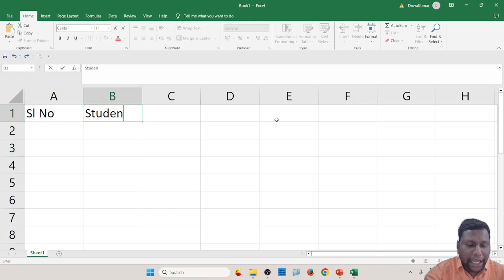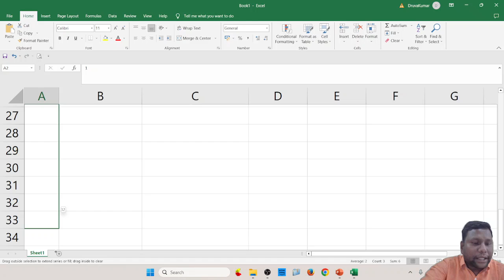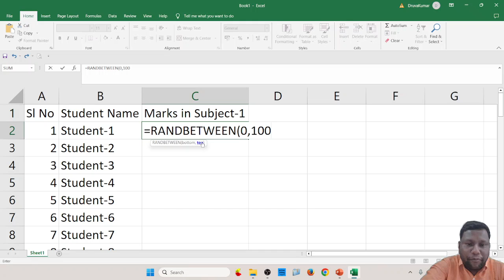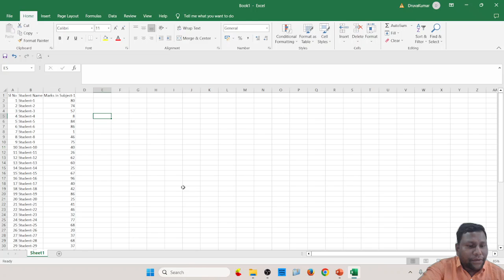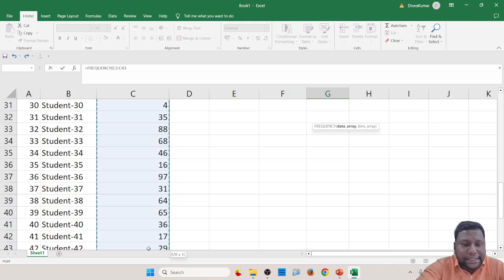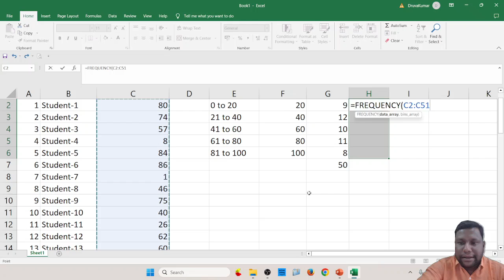Experiment-5: Frequency Distribution : Statistics & Analytics (20SC02P)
Only Experiment - In Microsoft Excel spread sheet draw the frequency distribution table for the randomly generated data and also give inference. (Data set should contain minimum 50 data).